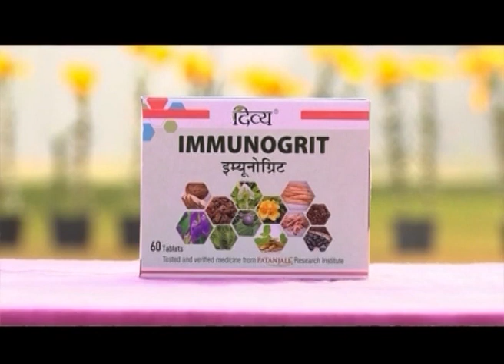विभिन्न रोगों से मुक्ति के प्रमाण || भाग - 286 || परम पूज्य योगऋषि स्वामी रामदेव जी || वैदिक चैनल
विभिन्न रोगों से मुक्ति के प्रमाण || भाग - 286 || परम पूज्य योगऋषि स्वामी रामदेव जी ||  ऋषि ज्ञान परम्परा वेद, उपनिषद, दर्शन, गीता, रामायण, महाभारत आदि  ग्रंथों के गहन ज्ञान का भारत का एकमात्र आध्यात्मिक चैनल " वैदिक "  प्रमुख DTH Platform एवं  cable Network  पर उपलब्ध है |